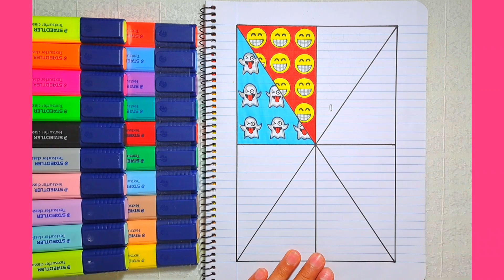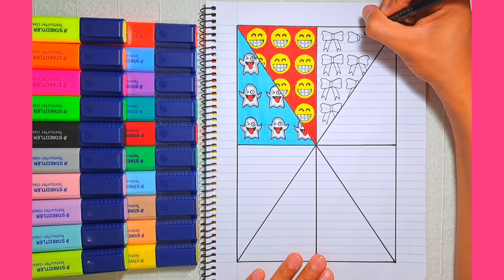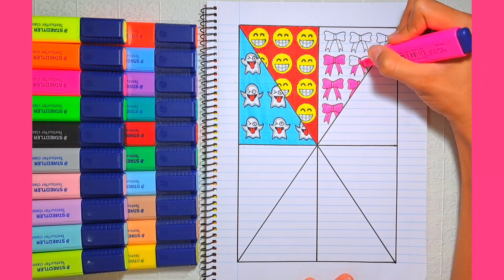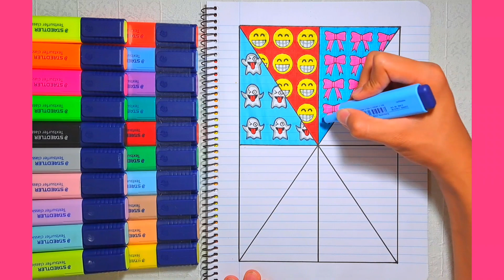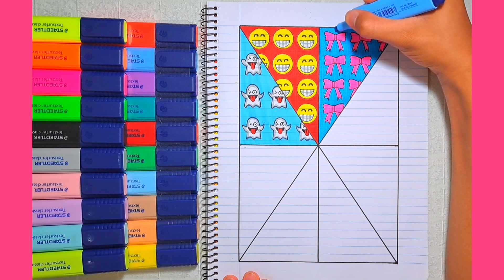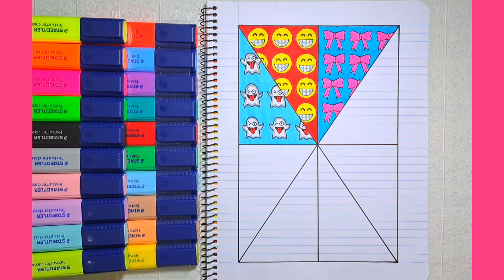DIBUJANDO AESTHETIC 🤗 PARTE 3 🎀 / MAURICIO DIBUJOS 🤩